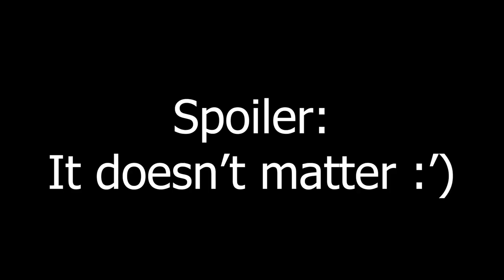Yu-Gi-Oh Master Duel But I Don't Play...